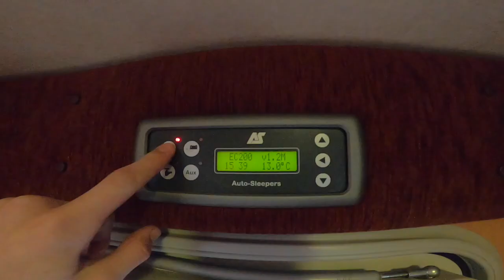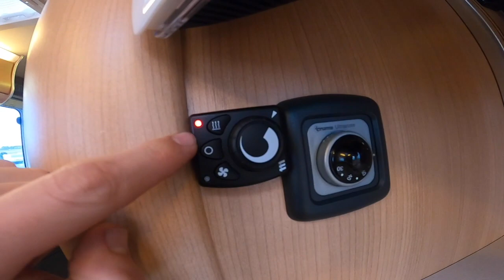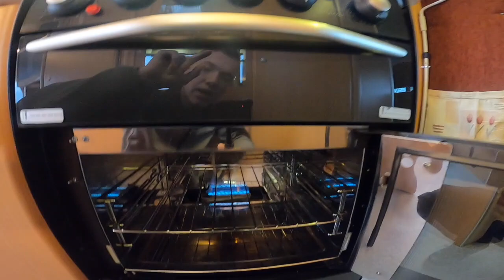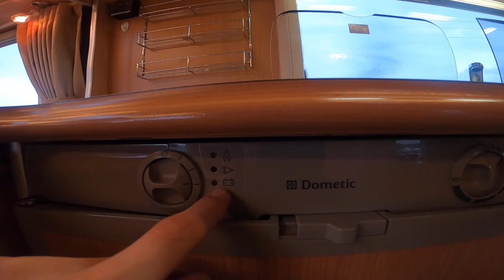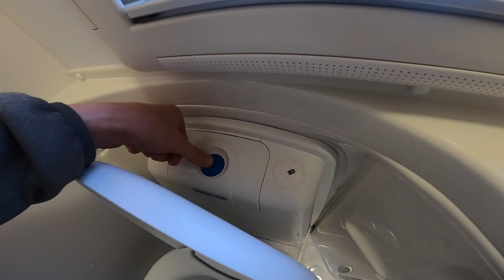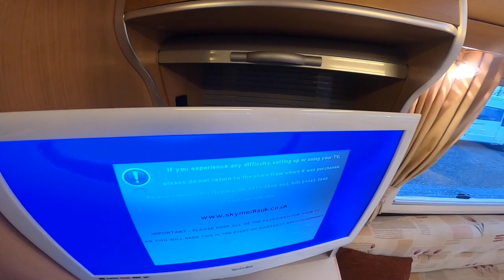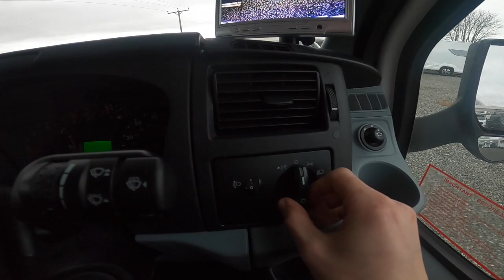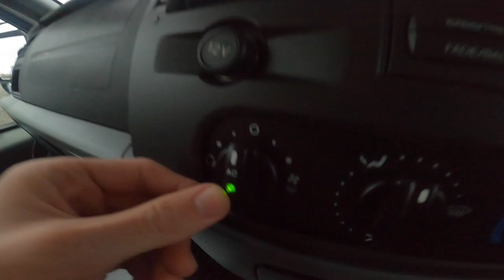Auto Sleeper Wilton Handover